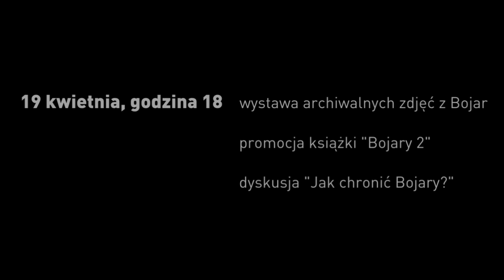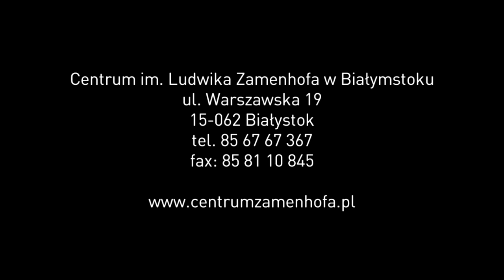Bojary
Zapraszamy na debatę Jak chronić Bojary? i promocję albumu Bojary 2 oraz wystawę zdjęć archiwalnych z Bojar